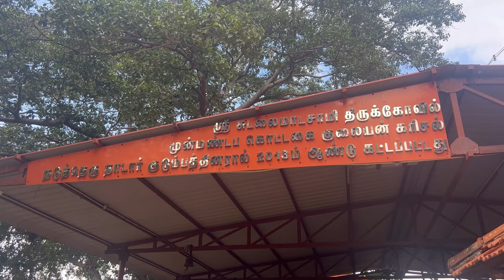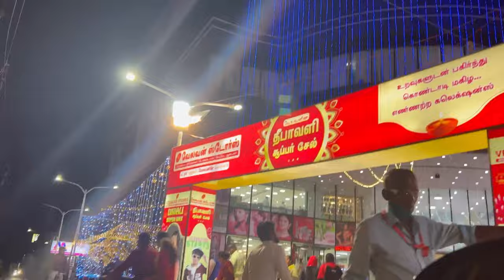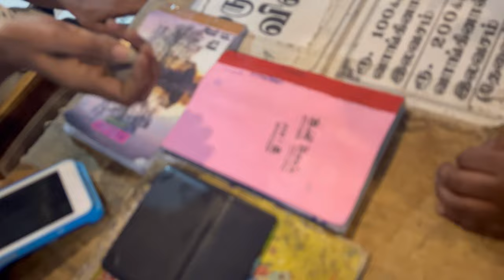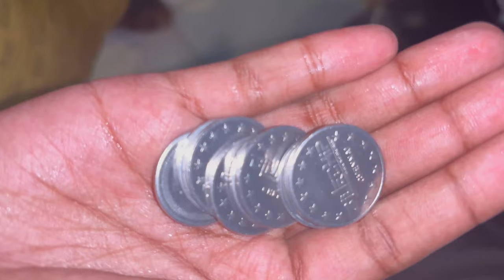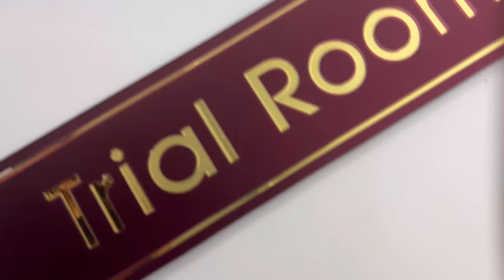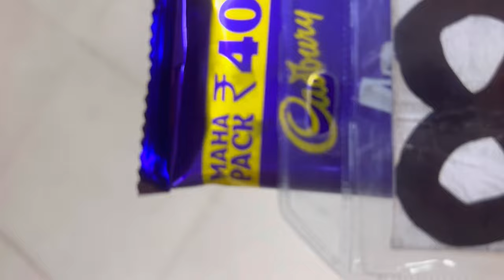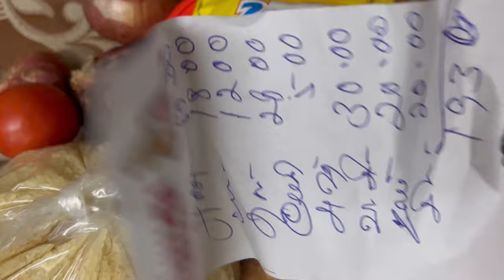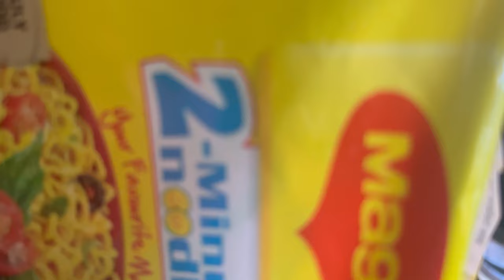Native vlog ~ Day 2 & 3 ||| தமிழில் ❤️✨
Hey guys 👋,

We offer aari designings,saree draping,mehandi,makeoversand hairstyling ❤️

Ongoing offline class students work
➡️both online and offline class are available
➡️ 4500 rs plus materials will be given for practice
➡️ certificate will be provided for this course
➡️ both week days and weekend classes are available
➡️50 + stitches,aari frame fixing,blouse design and blouse tracing
➡️how to choose design for work
➡️how to choose materials
➡️45 days course (2 hrs per session)
➡️basic stiching plus 3 aari design should be done during class
➡️even you want more to learn you can come more than 45 days

Love❤️,
Vinodhini balavel